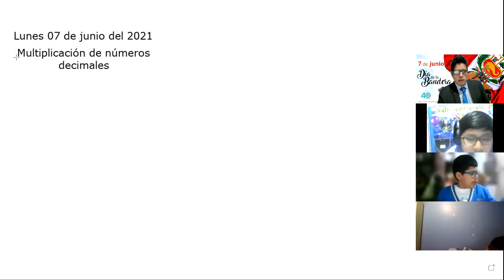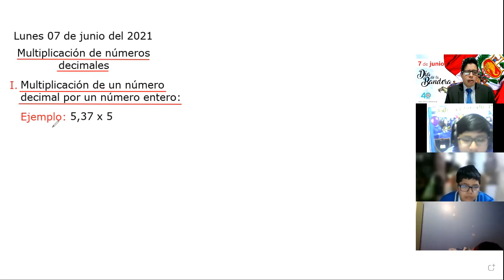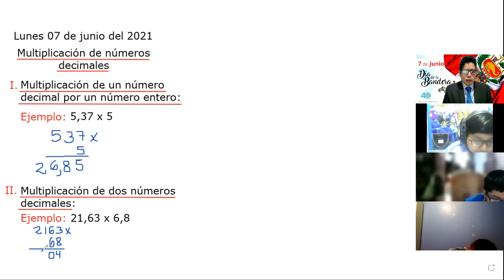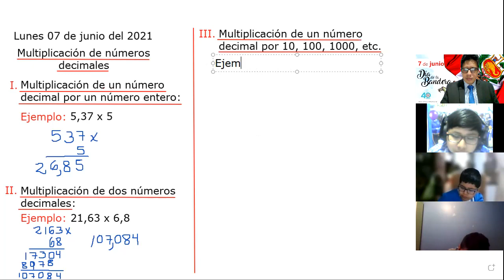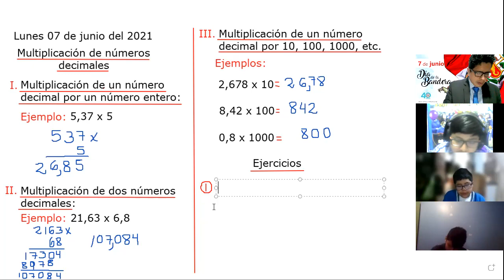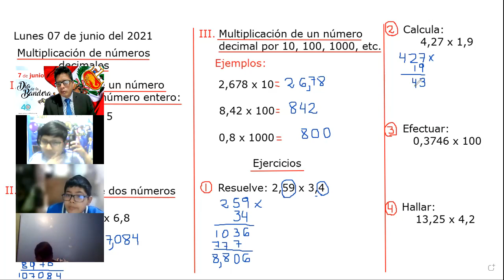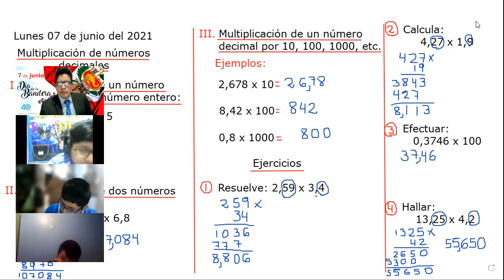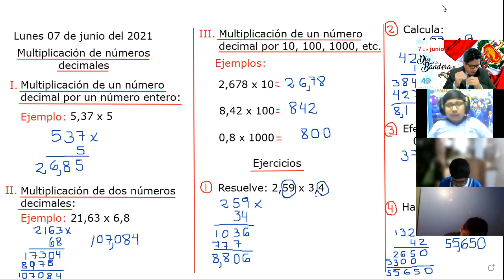CLASE 4 ARITMETICA 5 Y 6 GRADO PARTE 1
MULTIPLICACION DE NUMEROS DECIMALES